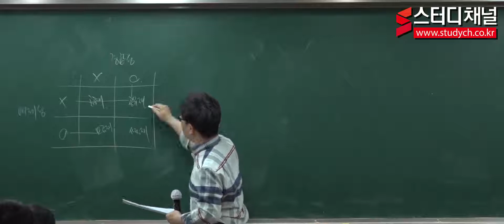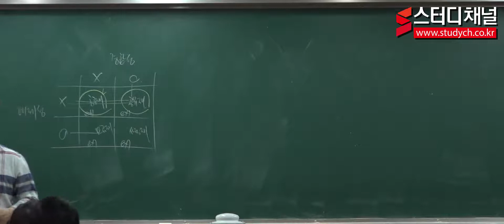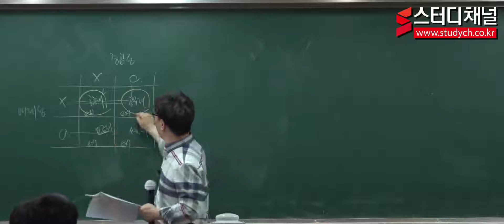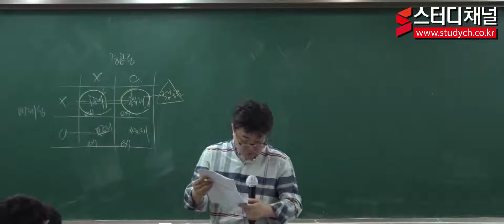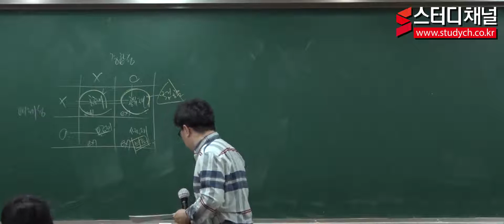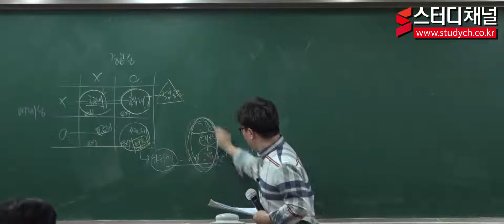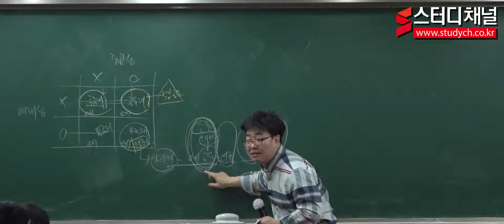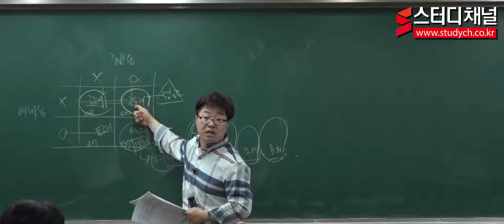[스터디채널] 공무원 행정학개론 단원별 문제풀이